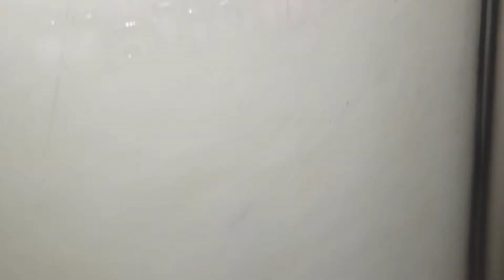Healthy And Refreshing Apple Juice | Home Made Apple Juice | Fresh Apple Juice